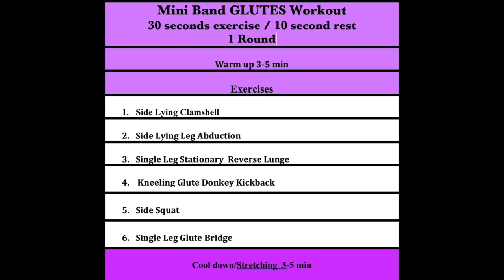8 Min Toned GLUTES Workout! Using MINI RESISTANCE BAND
This is 8-minute mini band, one round, glute workout. Besides looking great, having strong and toned glutes prevents the risks for injury in your back, hip, knees, and groin, improves athletic performance, and improves posture. It’s a win win.

This 8-minute mini band routine consists of:
✅ 30 seconds of exercise and 10 seconds to recover
✅ 6 exercises total
✅ x 1 One Round

⬇️Below are the link to the bands that I use and recommend:
♦️Mini resistance Bands

⏰Time stamps
00:00 Introduction
00:44 Workout routine snapshot
00:50 Exercises Descriptions
02:43 Workout Begins
02:50 Clamshell Exercise Begins
04:00 Clamshell Exercise Ends
04:10 Side Lying Leg Abduction Begins
04:40 Side Lying Leg Abduction Ends
05:31 Stationary Lunge Begins
06:43 Stationary Lunge Ends
06:53 Kneeling Glute Kickback Begins
08:04 Kneeling Glute Kickback Ends
08:13 Side Squat Begins
09:25 Side Squat Ends
09:35 Single Leg Bridge Begins
10:45 Single Leg Bridge Ends
10:47 Workout Completed
11:00 Motivational message to keep you going 🙂

💪Workouts will be added on Mondays, Wednesdays, & Fridays. They will premiere at 5:00 am U.S Central Time/ 6:00 am U.S. Eastern Time

Exercise/physical activity and nutrition go hand and hand, get your researched-based free guide to boost up our metabolic rate and burn more calories and fat.

All physical activity involves a potential risk of an injury. If you are new to exercise, I strongly recommend you consult and get clearance with your primary care doctor. Participants must therefore take all reasonable care during exercise. The exercises movements described, and workout routines herein are safe when performed correctly. Always listen to your body and don’t overexert yourself. You should adhere to the safety guidelines outlined in this program and any required by the equipment manufacturer (if applicable for this program). Always Safety first.

Do not attempt the exercises in the videos if you have a history of chest pain, knee, ankle, wrist, shoulder, joint, or spinal (back or neck) problems or injury. If you feel you are exercising beyond your current abilities, or if you feel discomfort, pain, dizziness, or nausea, you should discontinue exercising immediately and consult your primary care physician. I take no responsibility for injury to persons or property consequent upon the advice and information included herein.